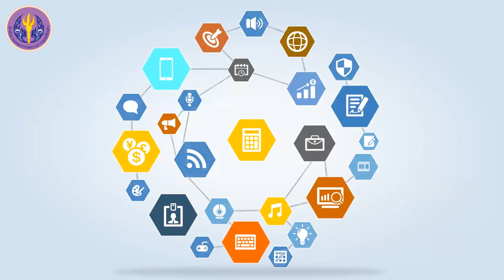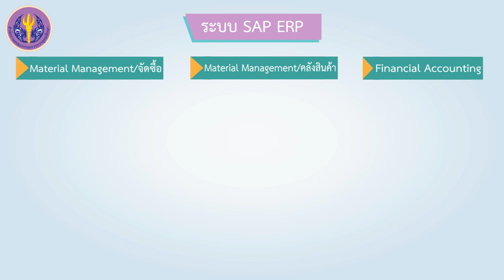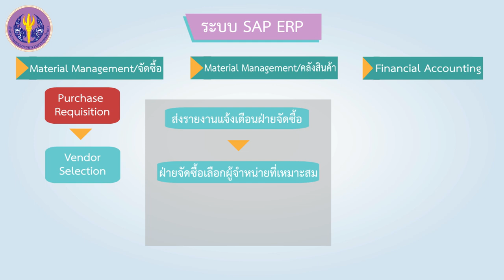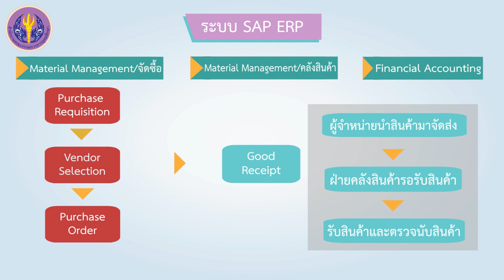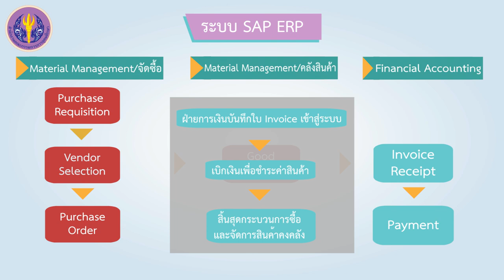1/3 ตัวอย่างกระบวนการทำงานของการจัดซื้อและบริหารคลังสินค้าในระบบวางแผนทรัพยากรองค์กร SAP ERP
1/3 ตัวอย่างกระบวนการทำงานของการจัดซื้อและบริหารคลังสินค้าในระบบวางแผนทรัพยากรองค์กร SAP ERP